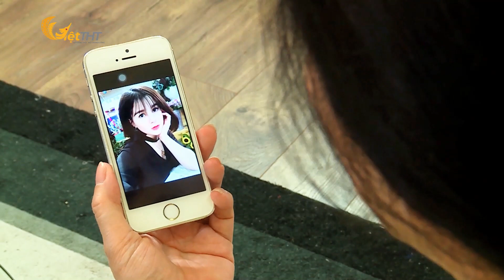PHỐ LEO LẦU tập 8 | Sáng đèn dưới bóng bình yên | Phim Việt Nam 2024 hay nhất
PHỐ LEO LẦU tập 8 | Phim Việt Nam 2024 hay nhất | Phim Việt Nam xưa sáng đèn dưới bóng bình yên.
@ Kênh phát sóng nội dung mới 19:00 hàng ngày.

PHỐ LEO LẦU thảnh thơi lướt tết hóng chuyện chưa lên sóng !!!
Phim Tết Việt Nam 2024 hay nhất, Phim bộ Việt Nam hay nhất 2024 không thể thiếu Phố Leo Lầu.

Một thế giới đầy màu sắc drama hài hước, nơi mà các cư dân sống khăng khít chia sẻ lắm chuyện buồn vui trời ơi đất hỡi.

Chuyện hàng ngày dưới lăng kính của Phố Leo Lầu - phim tình cảm Việt Nam sẽ vô cùng sống động, khán giả sẽ chứng kiến loạt tình huống khó đỡ, dưới vỏ bọc vui vẻ hề hước là những bất ổn rối ren và đầy kịch tính.

Đủ mọi tầng lớp già trẻ lớn bé trong khu phố drama này, mỗi người mang theo những câu chuyện chưa lên sóng, dưới bóng bình yên những trải nghiệm phong phú đa dạng và hết sức độc đáo. Những mối quan hệ phức tạo, sự ngộ nhận lầm tưởng lắm drama dở khóc dở cười, hỷ nộ ái ố sáng đèn đủ mọi giai điệu cảm xúc.

Họ sẽ đối mặt với những câu chuyện éo le hài hước như thế nào, khó đoán ra sao, bí mật động trời là gì? Má tôi là đại gia nhưng lại lu mờ trong khu phố leo lầu nơi ngọn gió dừng chân.

Tình thân, tình yêu, tình bạn có thật sự là những mối quan hệ hoàn hảo ?!

Phim Việt Nam hay nhất Phố Leo Lầu sẽ là một bức tranh đa sắc màu, chuyến hành trình tìm kiếm hạnh phúc và sự đồng lòng chấp nhận đa dạng những cá thể trong xã hội, vô cùng ý nghĩa trong cuộc sống.

Đây là một trong những bộ phim hay 2024, web drama 2024 trên kênh THT Phim Hay.

VIET THT PHIM HAY - Khám Phá Những Câu Chuyện Tình Yêu - Hôn Nhân - Gia Đình
👉 Theo dõi các kênh chính thức của Việt THT Production:
© Bản quyền thuộc về Việt THT Production. Vui lòng không download, chỉnh sửa và reup.
© Copyright by Việt THT Production → Do not reup!